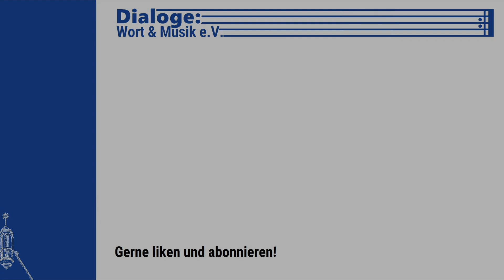Hanns Eisler, Kälbermarsch (1942)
Hanns Eisler (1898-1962), Kälbermarsch (1942)

Live-Mitschnitt vom 26. Mai 2023
Nürnberg, St. Martha

0:00 Moderation
0:47 Kälbermarsch

Michael Herrschel, Gesang & Moderation
Lorenz Trottmann, Klavier
Tontechnik: Privat

Dialoge: Wort & Musik e.V.